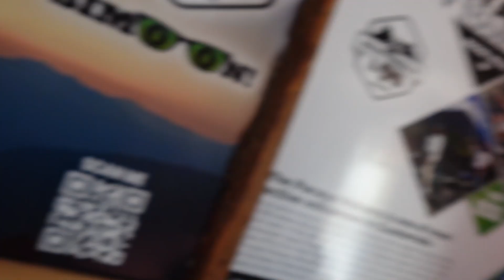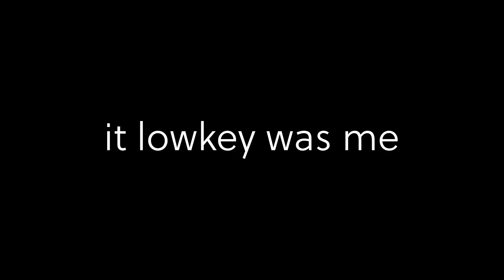we hiked an active volcano in Guatemala!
In this vlog, I film my travels in Guatemala with Leon, where we visit Antigua, hike Volcan Acatenango, Volcan Fuego Ridge, and explore Lake Atitlan's many water front towns. This is a long one, but filled with wonderful moments and memories from our trip together.